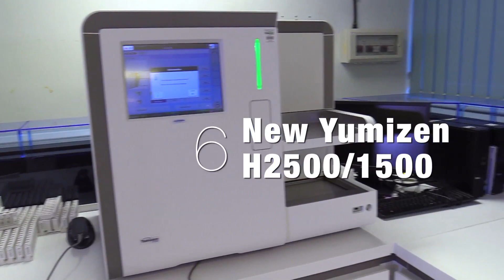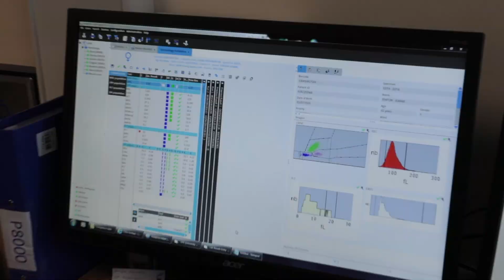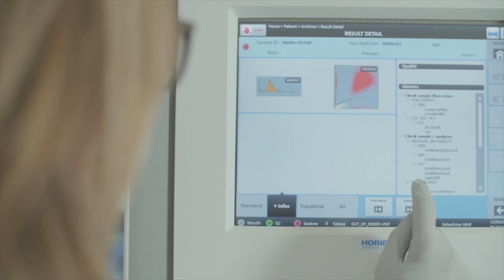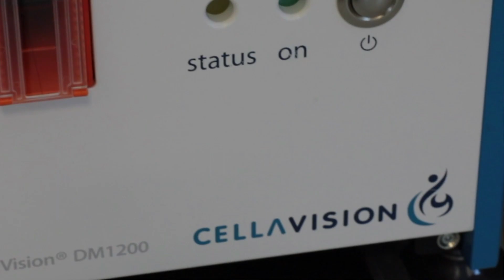Optimizing hematology workflow & staff allocation with Yumizen P8000 middleware - Mr Alun Roderick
Middleware Yumizen P8000 (HELO Solution) optimizes multiple hospitals with a single networked system even remotely. Mr. Alun Roderick, Cardiff and Vale University Health Board, installed our automated lab track system tells how it helps. ◆HELO Solution◆

The facilities recently upgraded their ABX Pentra 120 analyzers across the city to include 6 new machines, 4 on the University Hospital of Wales site which are tracked and 2 over in Llandough which are separate analyzers including Slide Preparation System on both sites.

The plan is to bring in all these analyzers into a single networked system where results can be authorized on a single site. He says it improved their way that they deploy staff, using support staff more and putting the biomedical scientists, the qualified staff exactly where they need to be at the right time.
The installation plan proposed by HORIBA was very smooth, and ongoing training along with competencies to be able to show that staff are able to use the analyzers helps their ongoing competencies, which are a major part of ISO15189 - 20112.
They will install a digital morphology system in Llandough hospital which will be able to run bllod films which will then be examined over here at University Hospital of Wales. Which will facilitate using support staff to process samples, create the blood films which can then be examined remotely.

HORIBA provides an extensive and comprehensive line of hematology, hemostasis, and clinical chemistry solutions (including analyzers, reagents, and consumables) for use in in vitro diagnostics.
Proven quality and trustworthy performance have established widespread confidence in the HORIBA brand.
Today, more than 30,000 laboratories are using HORIBA’s healthcare solutions around the world.